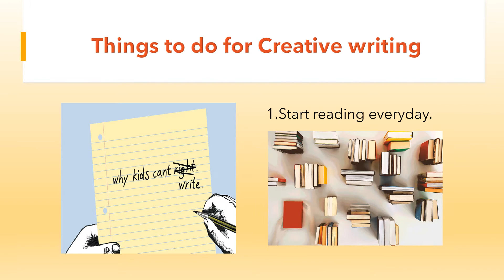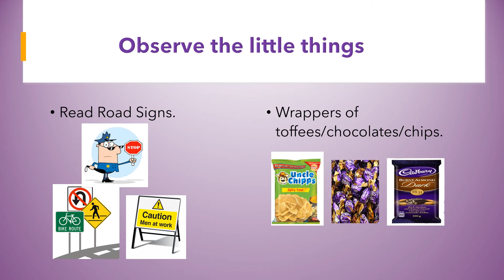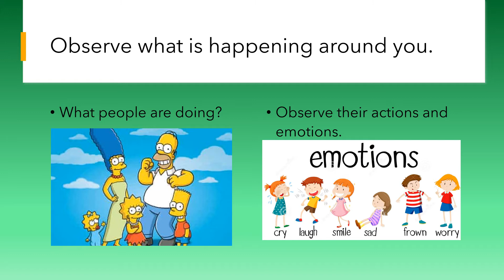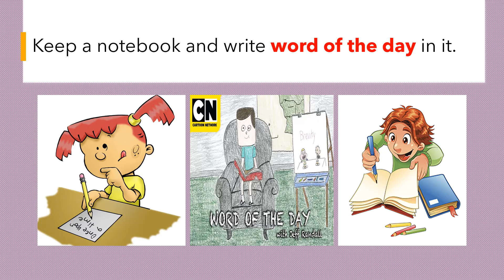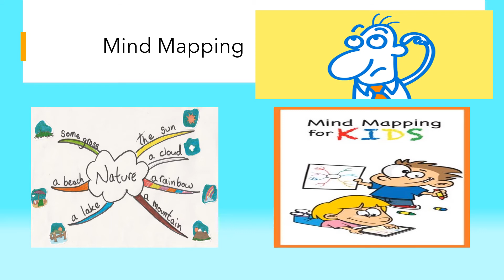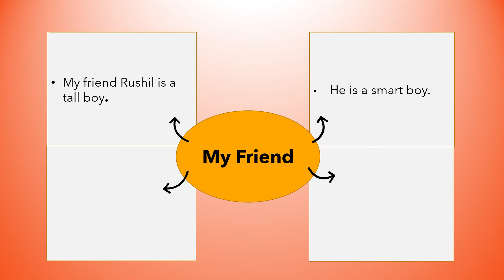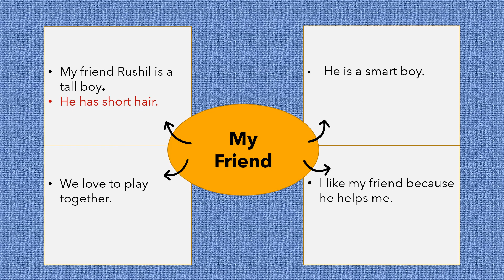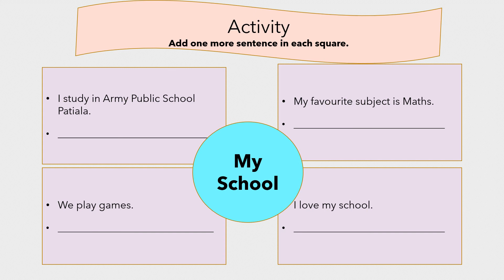Creative Writing (V.B)